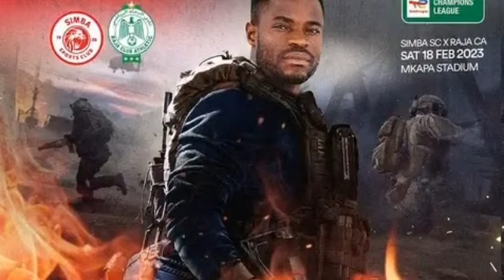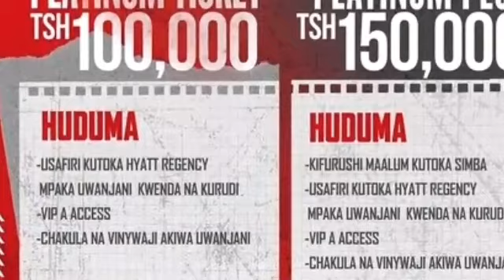HII NOMA! MOO DEWJI AWALIPIA TIKETI MASHABIKI SIMBA |RAJA HAWACHOMOKI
Simba Sc
yanga sc.
Ali Kamwe
Manula
Harmonize
Ali Kiba
Raja Athletic club
Raja Casablanca
manzoki
Simba
Mayele